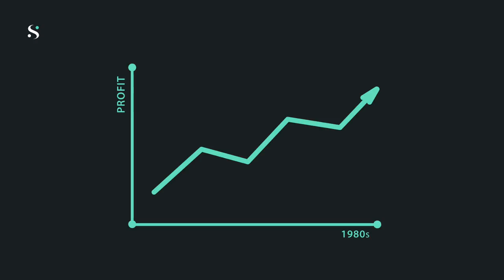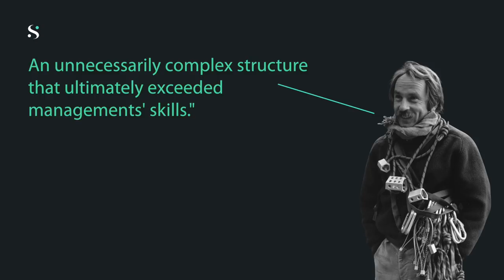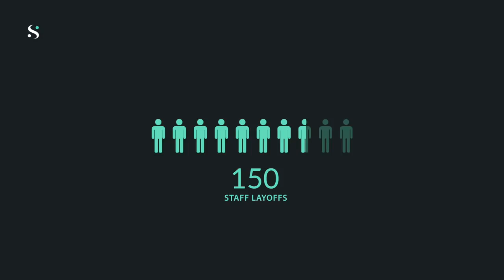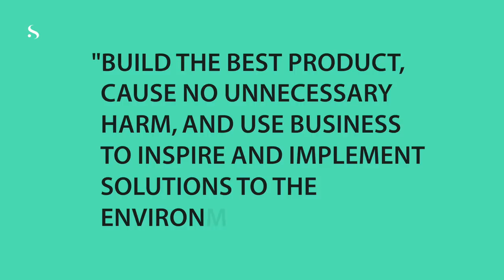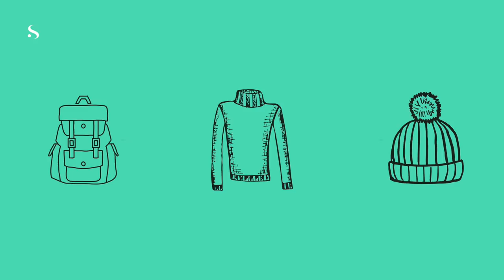How I Saved Patagonia From Bankruptcy | Yvon Chouinard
“The hardest thing in the world is to simplify your life. It’s so easy to make it complex. What’s important is leading an examined life.” — Yvon Chouinard.

The following is a short visual documentary by Savanteum that covers these insights, strategies, and turning points on Yvon Chouinard’s journey to LiveSimply and create one of the leading sustainable brands of the 21st century. 🌎

Hi, my name is Stuie and I made Savanteum to inspire the next generation of creators and innovators.

👉 My Editing Gear:
Microphone (amazon)
Monitor (amazon)
Computer (amazon)
Headphones (amazon)
Wireless Mouse (amazon)

Video Notes:
Yvon Chouinard, the so-called 'Dirtbag of Patagonia', is a self-made entrepreneur and founder and CEO of Patagonia. More interested in climbing rocks than corporate ladders, Chouinard enacted a number of unorthodox strategies to avoid bankruptcy and grow Patagonia to the next level.